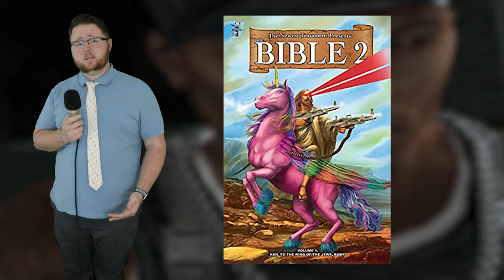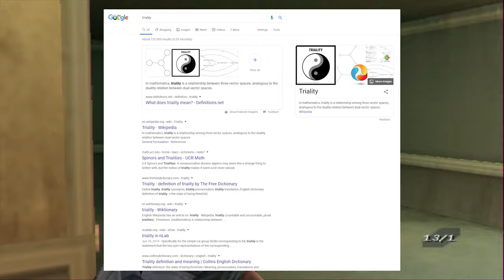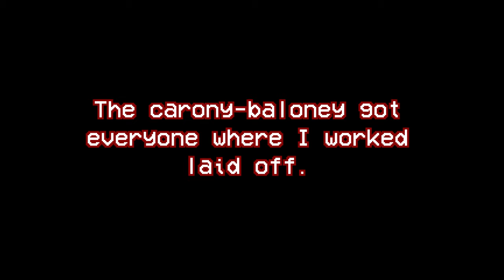Kanye West || An Angle or a Devil? || CHURCH BOX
UPDATE: Uh, well, the end of the video still holds up, I guess?

Hey everyone! Youth Pastor Alex here with a new Church Box on Kanye West and his whether or not he's a genuine Christian or not! Enjoy!

Box Logos created and commissioned by my good friend, Nathaniel Tweed (whose social media would be here if he had any lol)

Stay blessed!